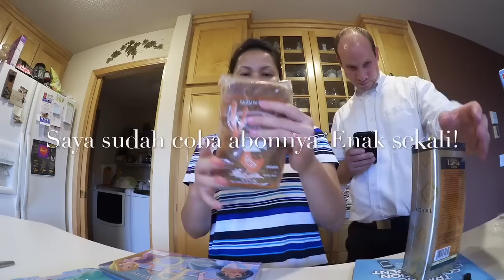VLOG SEGARNYA RUJAK RAMBUTAN KEKINIAN | DAPAT BERKAT | CEK RUMAH DGN GRANDPA | KEPO TIME | MAIN